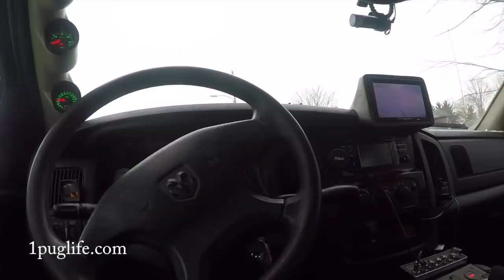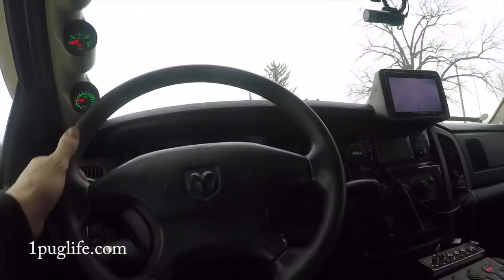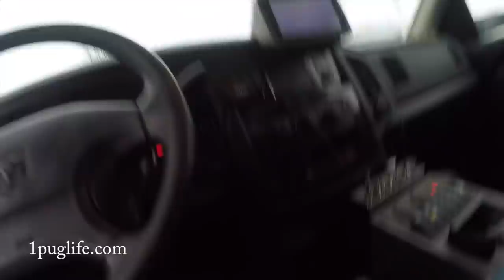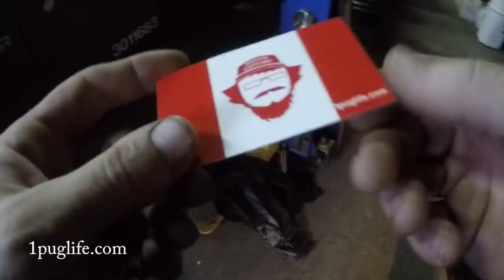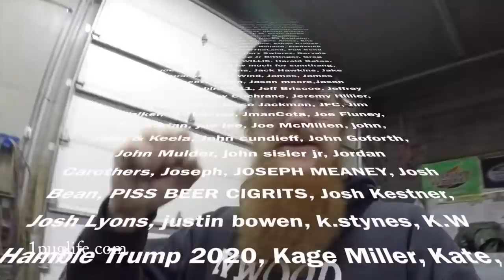brakes and steering